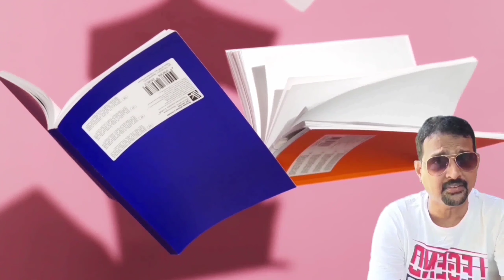SONAM WANGCHUK ಸೋನಮ್ ವಾಂಗಚುಕ್ ಇಂಜಿನಿಯರ್ ಒಬ್ಬ ಕ್ರಾಂತಿಮಾಡಿದ ಕಥೆ An Engineer with Bigger Vision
Sonam Wangchuk (Born 1 September 1966) is an Indian engineer, innovator and education reformist. He is the founding-director of the Students' Educational and Cultural Movement of Ladakh (SECMOL),
motivation#lifestyle#life#inspiration#selfcare#entrepreneur#mindset#motivationalquotes#science#physics#space#nature#astronom#memes#universe#nasa#edutech indianeducation learn educational learningapp teach globaleducation elearning qualityeducation educationmatters#sucess_steps upsc ias ips currentaffairs ssc gk ssccgl generalknowledge upscexamkasiascoaching#girishaithalnagoor